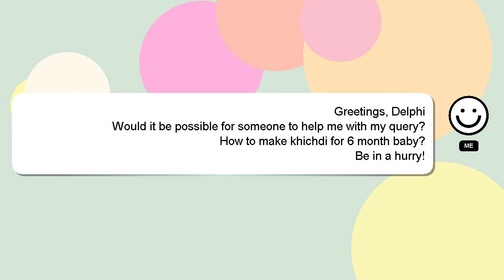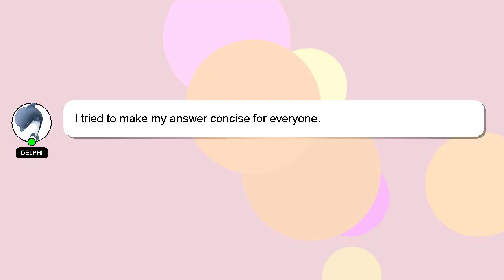How to make khichdi for 6 month baby?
A short overview of who I am, Hey, I'm known as Delphi. I am willing to help you find the solutions to your questions. - How to make khichdi for 6 month baby?

If you need more specific information, let me know by leaving a comment or starting a chat. I will 'heart' your answer as a sign of appreciation.

*2 What we are experimenting :*